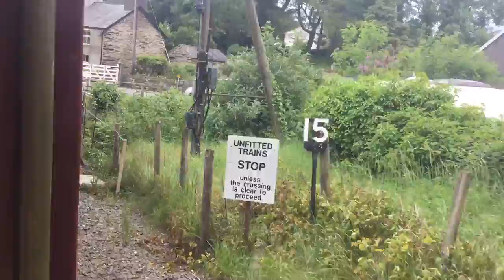(View from the train) Penrhyn level crossing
Filmed from the train the only Manual operated crossing on the Ffestiniog Railway video at the crossing itself coming late August 2017